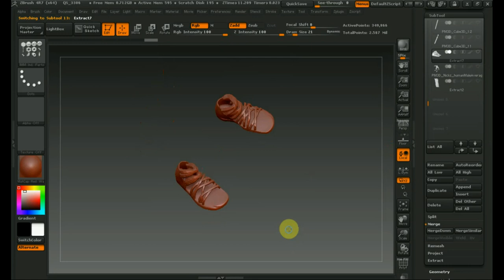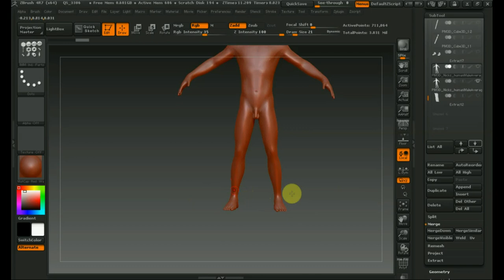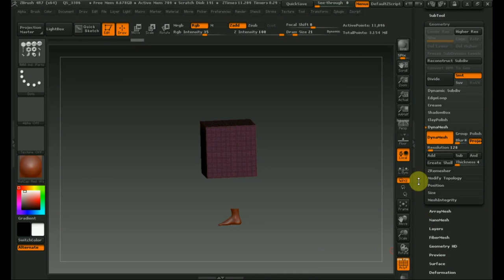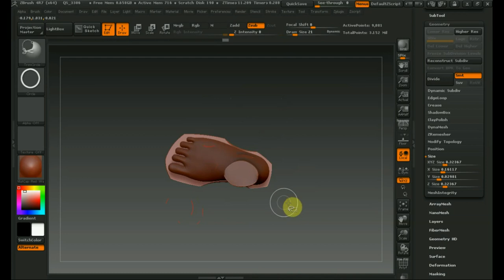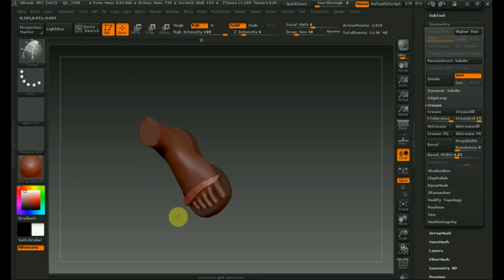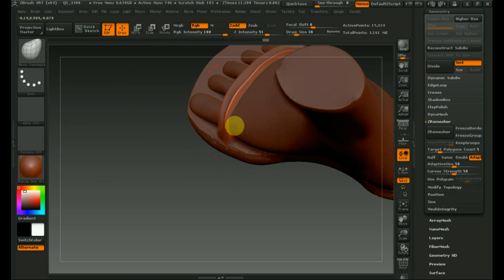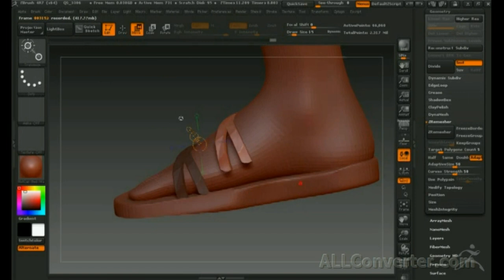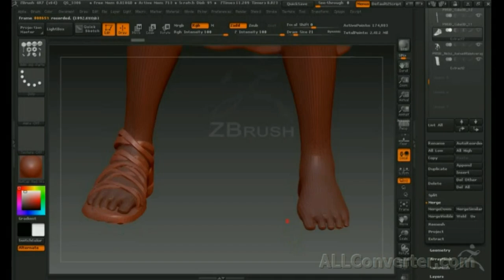Zbrush 4R7 как сделать обувь легионера рима..